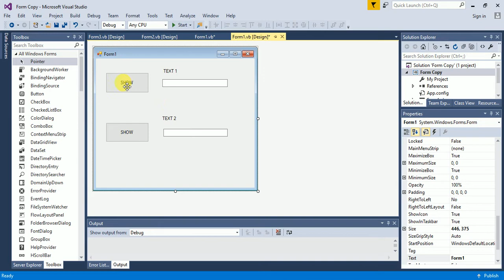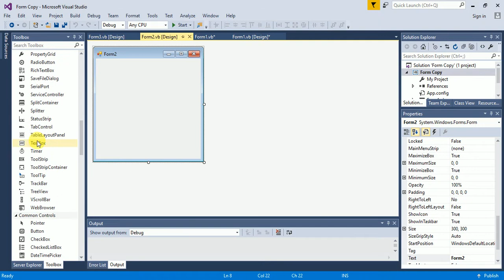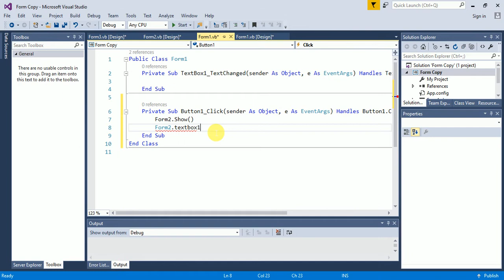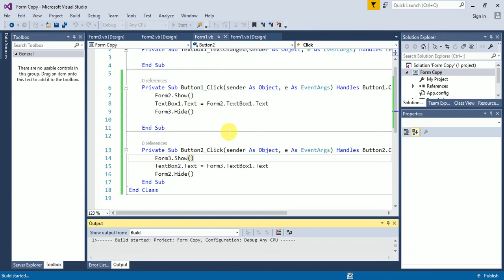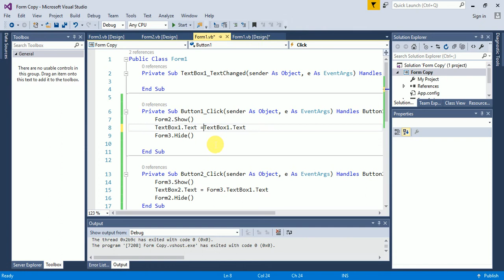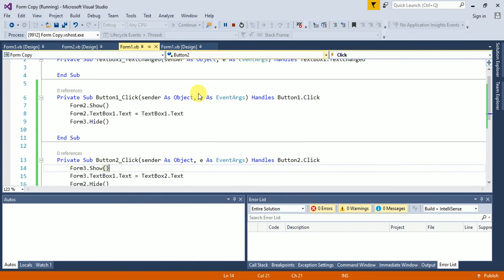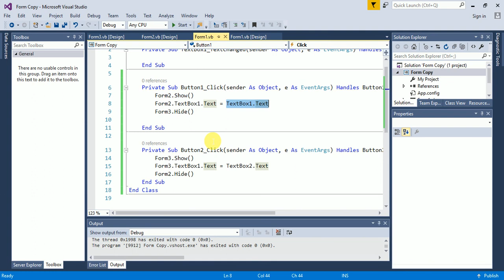Visual Basic .net Tutorial 14 : How to Transfer Content of One form To another